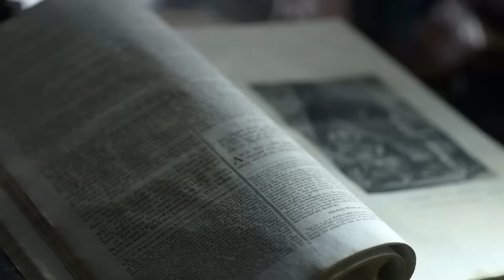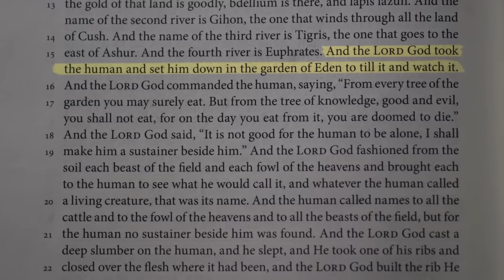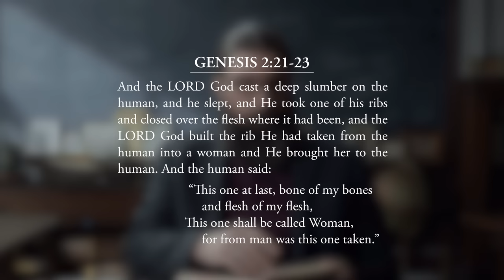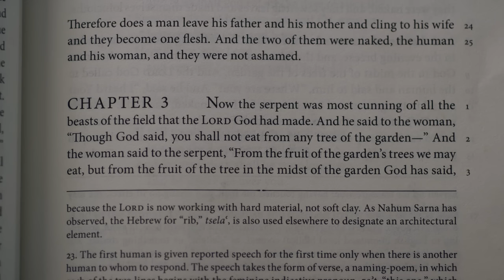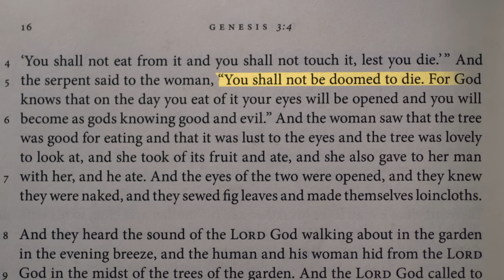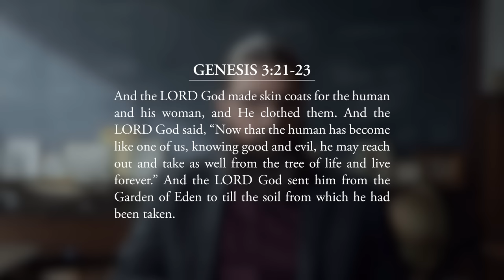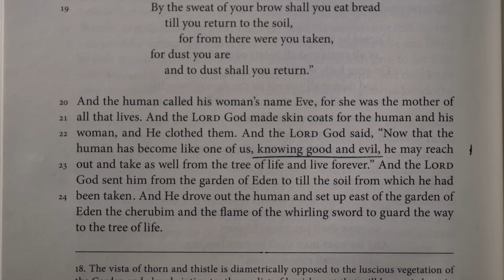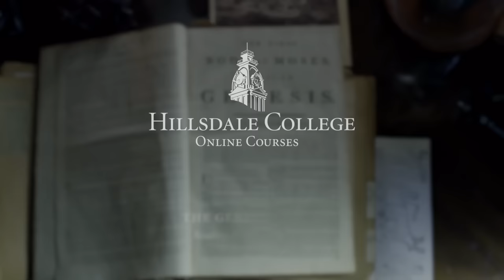The Genesis Story | Lecture One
Discover the beauty of the first book of the Bible with Hillsdale College’s latest online course. Visit hillsdale.edu/1/genesis to watch all five lectures today.

Genesis is a book of fundamental importance for the Jewish and Christian faiths and has exerted a profound influence on Western Civilization. In addition to being a great religious text, it is also a literary masterpiece.

This free online course explores some of the work’s major narrative themes, including the complex relationship between God and man, the consequences of a rupture in that relationship, and the path toward reconciliation.